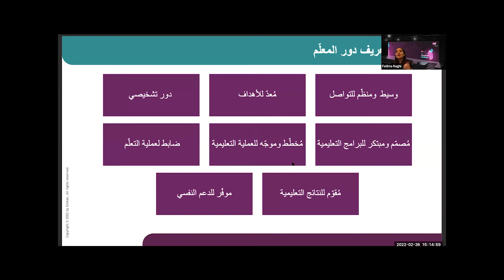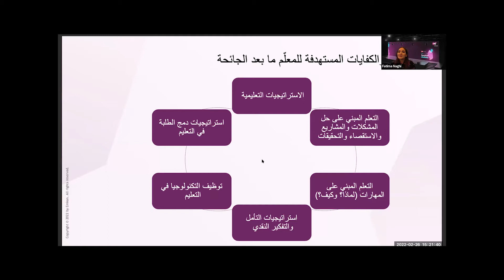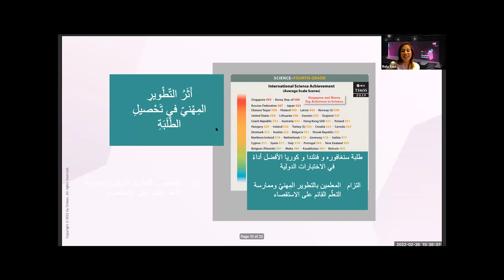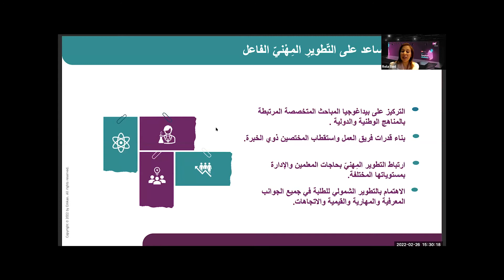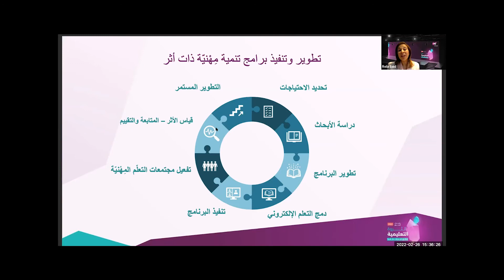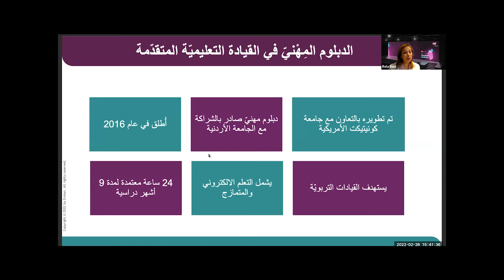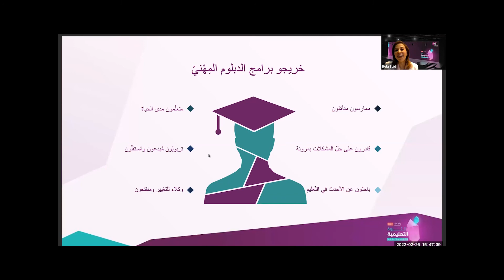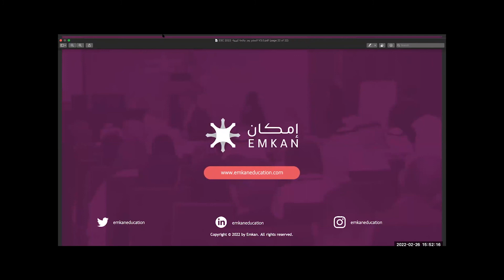المعلم ما بعد جائحة كورونا الجاهزية للتكيف مع جميع بيئات التعلم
تتناول الورشة أثر الجائحة على دور المعلم باعتباره المحور الرئيسي في العملية التعليمية وكونه صاحب المعرفة، خاصة مع توسُّع دوائر ولوج الطلاب إلى الموارد المعرفية عبر نظم التعليم الرقمي، حيث يتقلص دور المعلِّم التقليدي ليفسح المجال أمام دور جديد يتطلب استعداد جاد وعاجل لرفع كفاءاته ومهاراته وتمكينه لضمان استمرارية التعليم، والمضي قدماً في ظل الظروف الراهنة. كما تتناول الورشة المحاور الرئيسية لتمكين المعلم وتدريبه من داخل غرفته الصفية وفي مدرسته ليكون متمكناً ومؤهلاً في ظل هذه المستجدات.